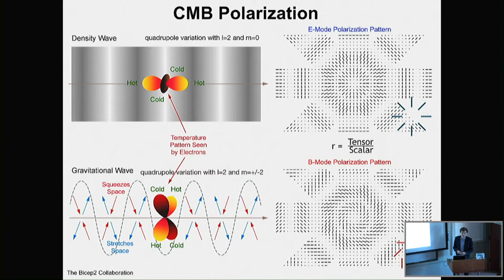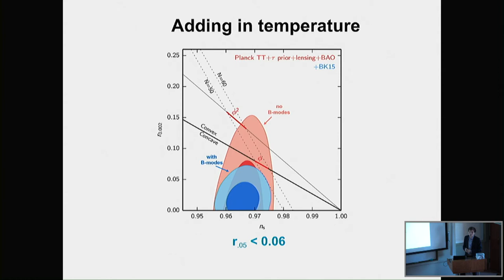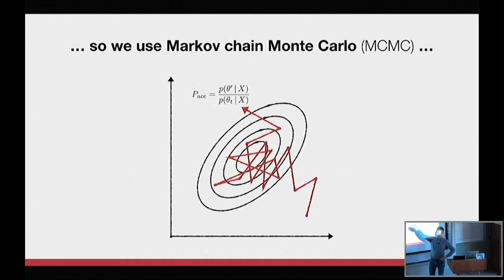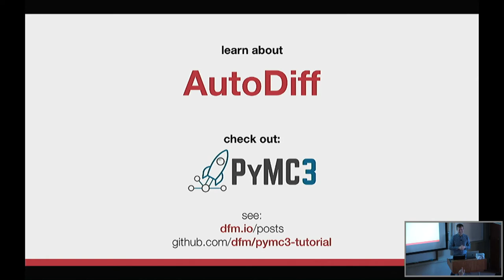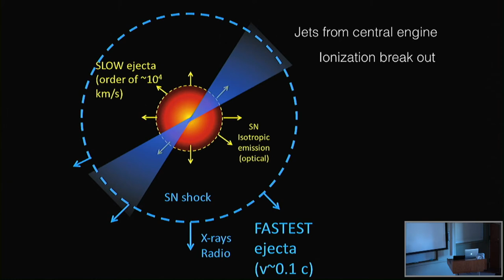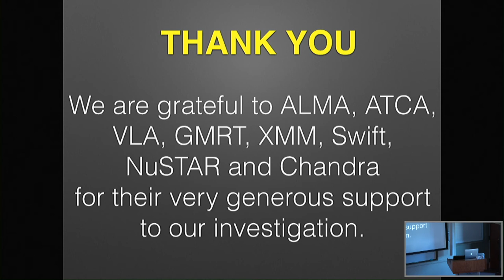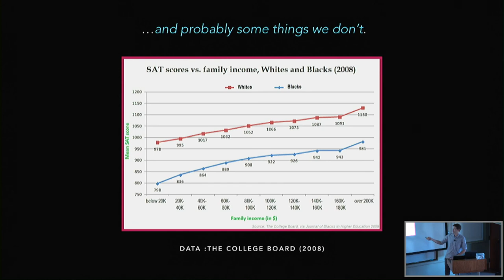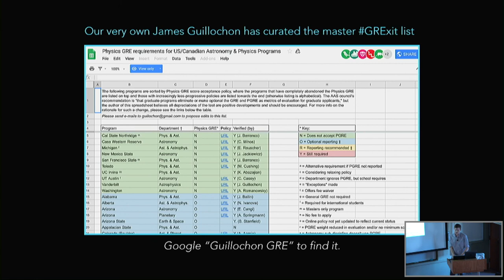ITC Luncheon - November 8, 2018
1:50   Victor Buza (CfA): "New Constraints on Primordial Gravitational Waves using Planck, WMAP and BICEP2/Keck Observations through the 2015 season"

18:50     Dan Foreman-Mackey (Flatiron Institute): "Hamiltonian Monte Carlo methods for astronomers"

34:50    Raffaella Margutti (Northwestern): "Superluminous Supernovae at the two extremes of the electromagnetic spectrum"

48:55      Grant Tremblay (EIJC): "The GRE is exclusionary and largely selects for the wrong things"